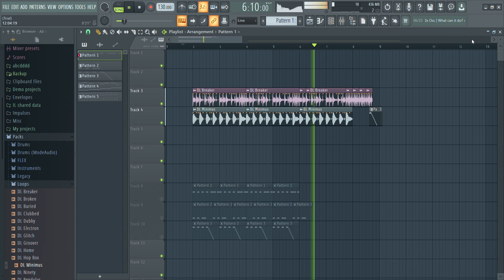(Jem music#31 - #32)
My Roblox:Jemdyleat1234
My Game channel:Jem
Hope you guys can help this video get 5 likes and help my channel get to 20 more subscribers!
Jem music means I'll do a short beat.